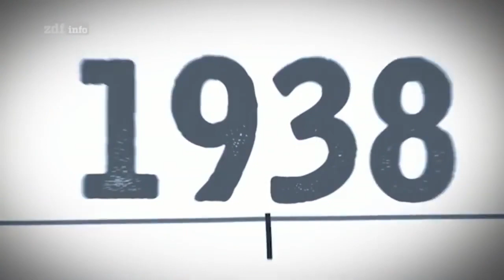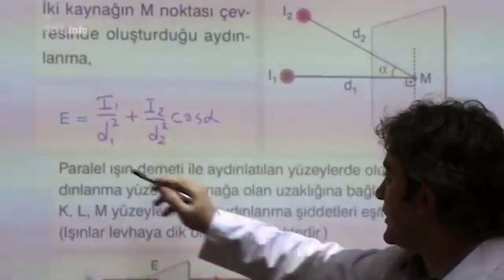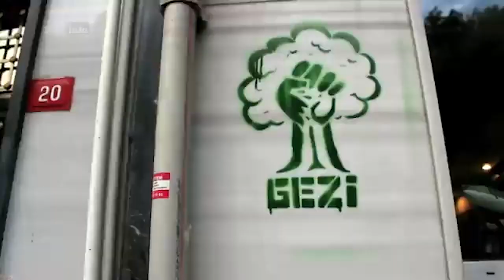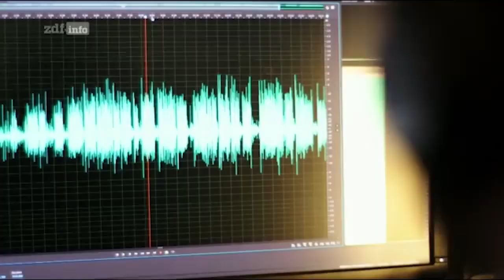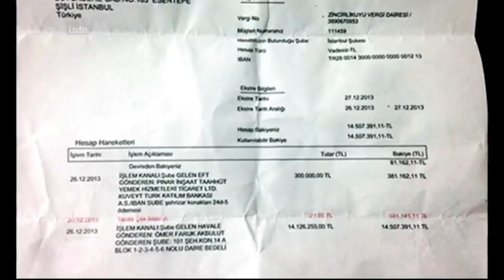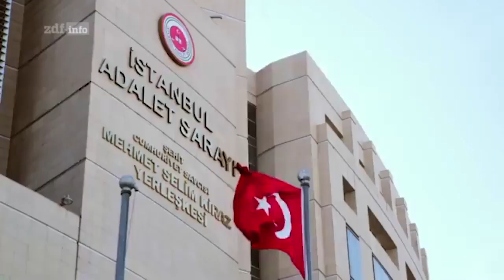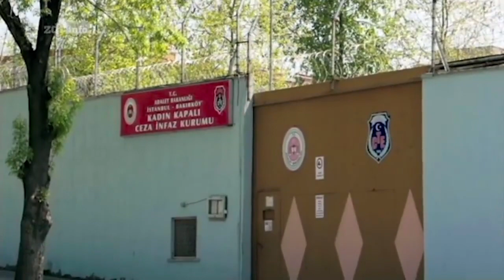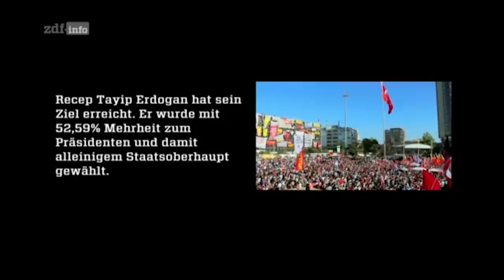Türkei der Weg zur Erdogan Diktatur Doku deutsch